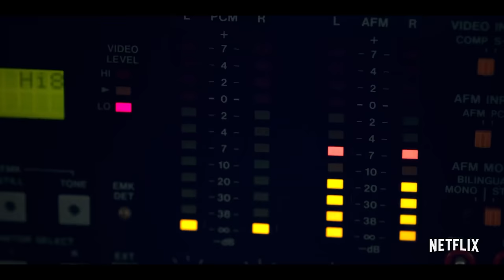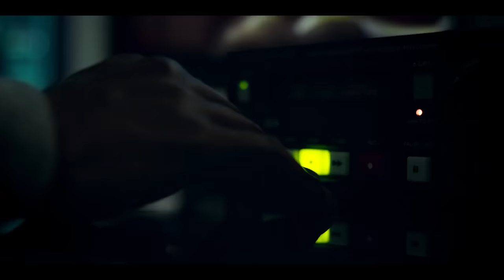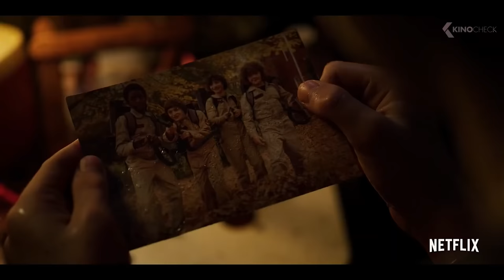TOP 10 SERIALE DE URMARIT IN 2022 - SPACEBAR EXTRA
🎥Credits
Host/Writer: Alex Timiș
Regia: Andrei Siran
Producers: Mihai Daniel Cotos & Horațiu Curutiu
Creative Director/Writer: Ioan Uivarosi
Montaj: Radu Tătar
Studio: Numa Film, Stage16